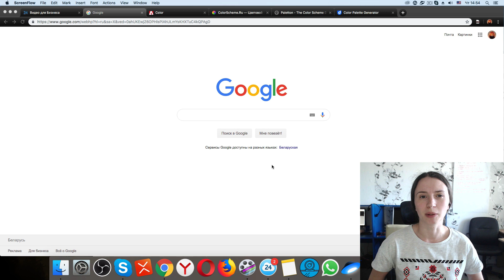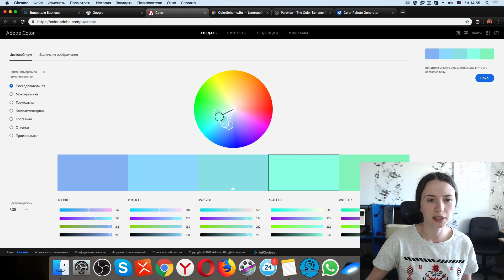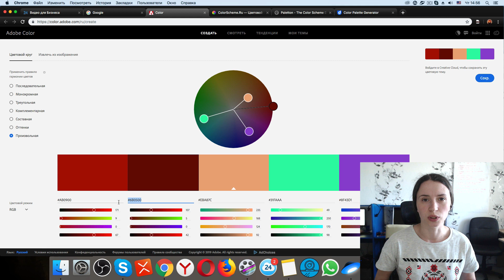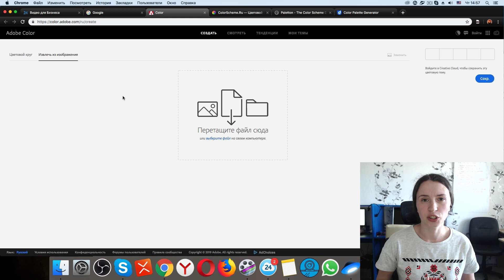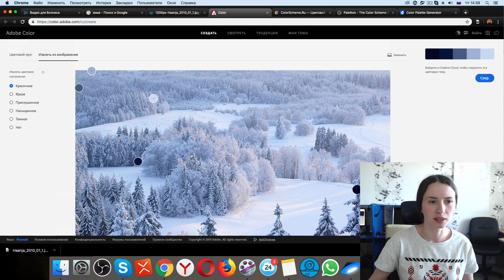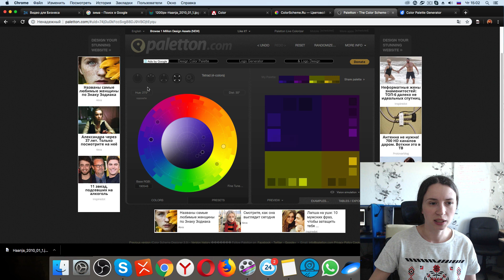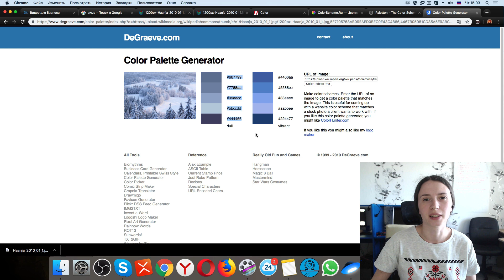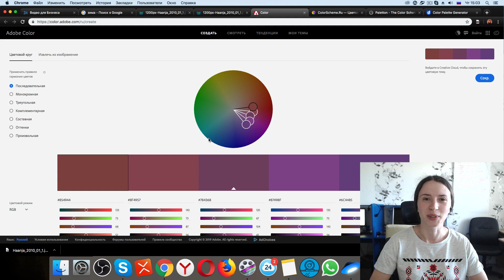Как подобрать цвета для бренда вашего YouTube канала или сайта. Цветовое решение для дизайна канала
Смотри, как подобрать цвета для оформления и дизайна YouTube канала или сайта. Цветовое решение для канала из 5 цветов можно подобрать очень быстро и легко с помощью следующих онлайн-программ: